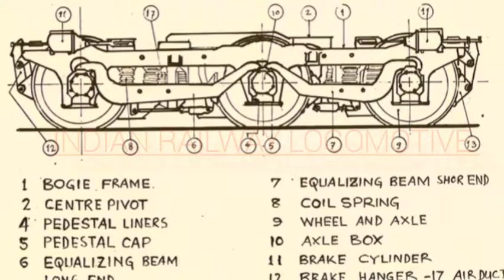रेलवे लोकोमोटिव की उम्र कितनी होती है!! age of railway locomotive!! total age of Locomotive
रेलवे लोकोमोटिव की कुल उम्र कितनी होती है इस वीडियो में यह सब बताया गया है
भारतीय रेलवे में दो प्रकार के रेलवे इंजन चलते हैं एक डीजल और दूसरा इलेक्ट्रिकल दोनों की एक मिनिमम उम्र होती है चलने की उस उम्र से ज्यादा इनको चलाया नहीं जा सकता क्योंकि सुरक्षा दृष्टि का विशेष ध्यान रखा जाता है
एवं कंडम हो चुके रेलवे लोकोमोटिव का रेलवे क्या करती है यह भी इस वीडियो में बताया गया है कृपया वीडियो पूरा देखें